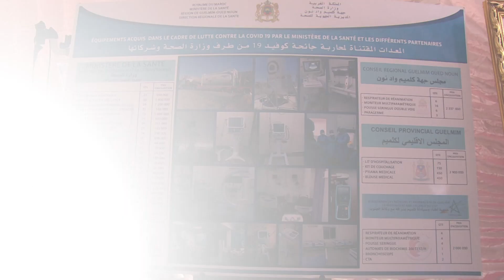كلميم.. تسليم معدات وتجهيزات طبيية تفوق قيمتها 13 مليون درهم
بالمستشفى الجهوي لكلميم ، جرى تسليم معدات طبية لفائدة مستشفيات الجهة مسلمة من قبل وزارة الصحة بقيمة 13 مليون و353 ألف درهم وذلك لتطويق فيروس كوفيد-19 وحصر تفشيه